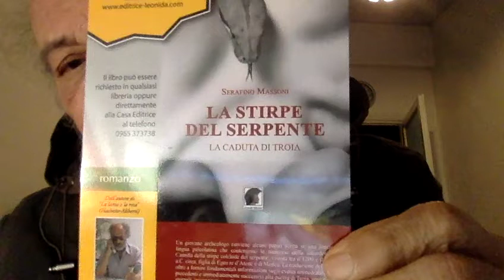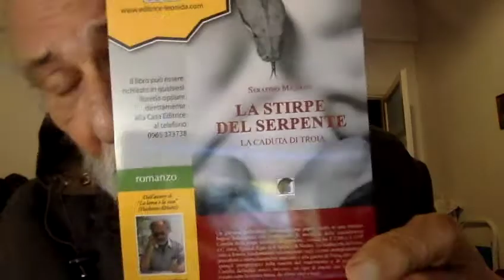ALDO CAZZULO Libro "Le Italiane"